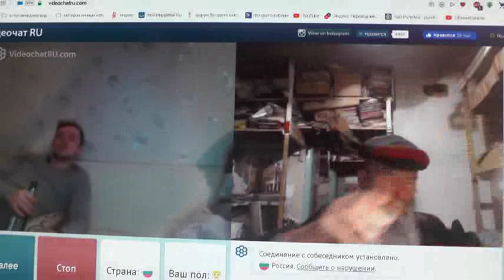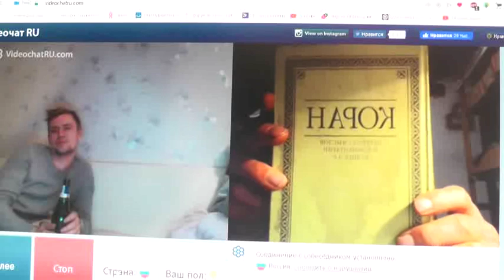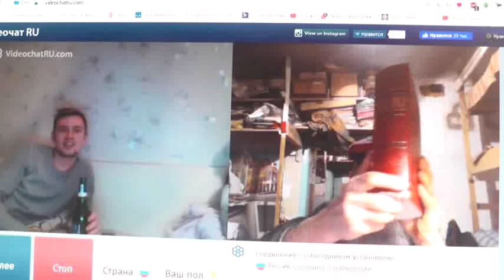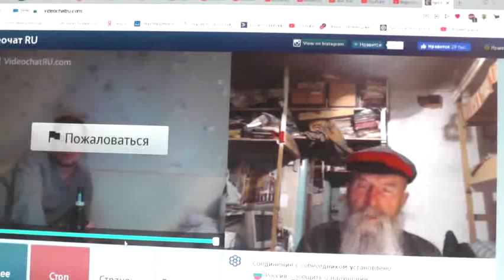№41. 1Тим.3:16 Бог явился во плоти, оправдал Себя в Духе, показал Себя Ангелам…